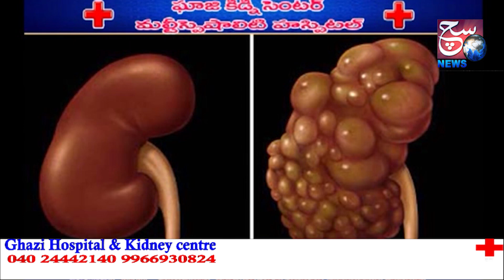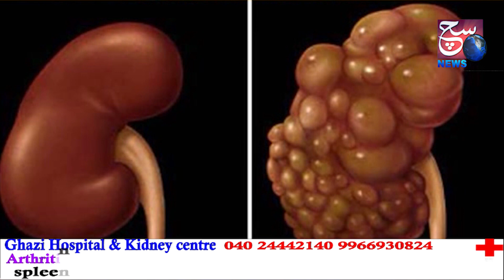Shaadi Mubarak Ke Cheques Awaam Mein Kiya Gaye Taqseem | Akbaruddin Owaisi | Kausar Mohiuddin